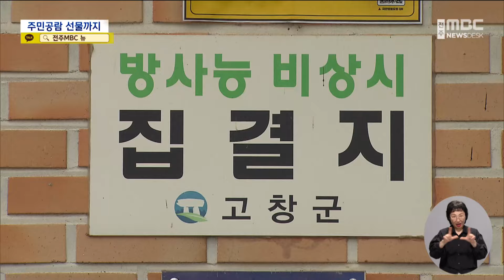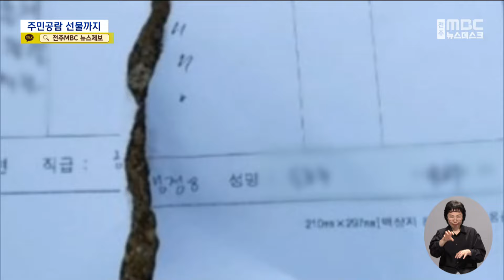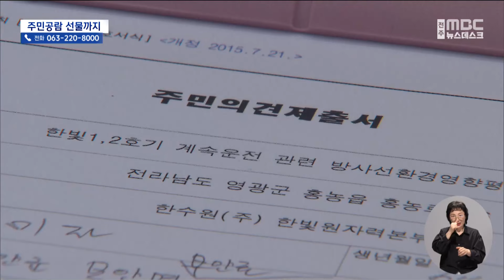"선물줄게 사인해"..한빛원전 주민공람 잇딴 잡음 | 전주MBC 240422 방송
이주연 기자의 더 많은 기사를 보고싶다면?

◀ 앵 커 ▶
한빛 원전 1,2호기의 수명 연장 절차에서 한수원이 지자체를 상대로 열람 개시를 강제했다는 사실 전해드린 바 있습니다.

결국 인근 6개 지자체가 모두 주민 공람을 개시했는데요.

이번에는 한수원 직원들이 주민들을 직접 찾아 선물을 주며 서명을 종용했다는 논란까지 일고 있습니다.

이주연 기자가 다녀왔습니다.

◀ 리포트 ▶
'한빛 1,2호기가 10년 더 함께합니다.'

한국수력원자력이 인근 마을 주민들에게 건넨 선물세트에 붙어 있는 스티커 문구입니다.

주민공람이 한창이던 지난 16일, 한수원 한빛원자력본부 직원들은 이 선물세트를 들고 고창군의 한 마을회관을 찾았습니다.

[윤미덕 / 마을주민]
"10시 반까지 회관으로 모이라고 방송을 이장이 해서 우리는 뭣도 모르고 여기 왔어요."

한수원 직원들은 10여 명의 마을 주민 앞에서 재가동을 앞둔 한빛 원전의 안전성에 대해 설명하고, 관련 영상도 틀어줬습니다.

하지만, 대부분 80대 이상인 주민들은 이해하기 어려웠다고 입을 모읍니다.

[윤미덕 / 마을주민]
"알아듣지 못하니까 그러고 있다가 다 잊어버렸지. 다 잊어버려서 몰라요. (책자 같은 거 들고 와서 설명을 해주던가요?) 예. 책도 다 돌리더구만. 근데 우리가 뭘 알아야지."

지난 15일과 16일 이틀간 고창 공음면의 마을 여러 곳에서 설명회가 진행됐습니다.

직원들이 받아 간 건 설명회에 참여한 주민들의 서명.

하지만 열 명이 넘는 이름이 모두 유사한 글씨체로 작성되는가 하면,

지자체 직원의 확인 서명이 주민들의 서명보다 먼저 작성돼 있기도 했습니다.

[고창군 관계자(음성변조)]
"(그러니까 주민분들 서명 받기 전에 서명을 하신 거죠?) 네. 미리 저희 여기 공람부에 제가 밑에 담당자 서명을 해놨던 서류들이 있었거든요."

일부 주민이 문제를 제기하자 한수원 직원은 해당 서류를 찢고 회수해갔습니다.

한빛 원전 1,2호기를 10년 재가동하는 절차가 시작되면서 지난해 10월, 인근 4개 지자체는 이해하기 어려운 방사선환경영향평가 초안을 보완해달라며 주민공람을 수차례 거부해왔습니다.

그러자 한수원이 지자체를 상대로 행정소송을 제기하는 등 압박하면서 결국 주민공람이 개시됐는데, 이제는 마을로 직접 찾아가 주민들의 서명을 요구한 겁니다.

[이주연 기자]
"주민들은 한빛 원전 앞에서 선물세트를 반납하면서 주민공람 열람부의 공개와 설명을 요구하고 나섰습니다."

[정창규 / 고창군농민회 부회장]
"수명연장을 염두에 둔 초안 공람에 사업자인 한수원이 주민들을 접촉하는 등 직접 관여하는 것은 바람직하지 않다."

더구나 주민 공람 절차는 지자체가 주관하도록 규정돼 있어, 한수원이 직접 나선 이런 형태의 '찾아가는 공람회'는 법적 근거도 없습니다.

[한수원 관계자(음성변조)]
"찾아가는 공람장이라는 것은 솔직히 법적으로는 없어요. 주민이 직접 봤다는 걸 증명해야 하기 때문에, 내가 가서 봤다."

논란은 여전하지만 다음 달 3일, 함평군을 마지막으로 6개 지자체의 주민공람이 모두 끝나면 한수원은 최종 방사선환경영향평가서를 원자력안전위원회에 제출하게 됩니다.

MBC뉴스 이주연입니다.